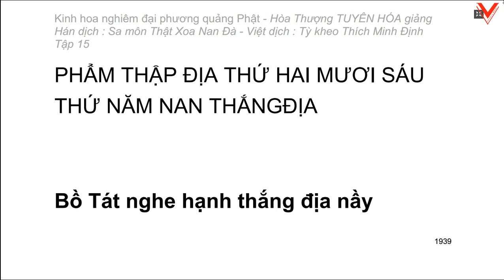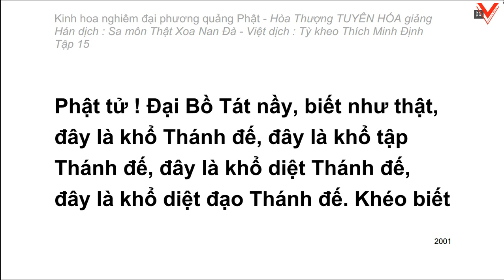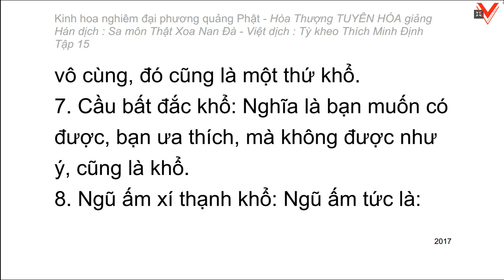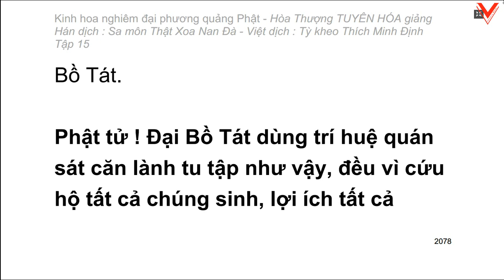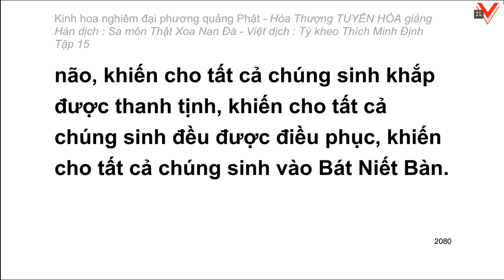Kinh hoa nghiêm - hoà thượng Tuyên Hoá giảng giải - Tập 15/25 (tiếp theo)